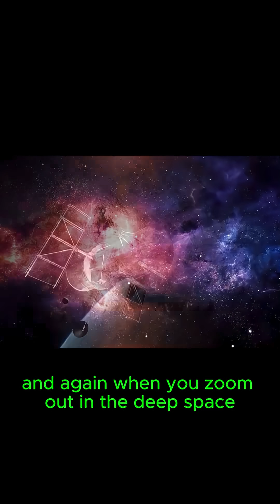Do Photons Experience Time? The Strange Truth About Light Speed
Time ticks for us — but not for light.
Photons travel at the cosmic speed limit: 299,792 km/s. And at that speed, something extraordinary happens… time stops. From a photon's perspective, there’s no journey. No before and after. No aging. No waiting.

Born in a star, a photon could travel billions of light-years — but from its own frame, it arrives instantly. It doesn’t experience distance or time like we do. It's a timeless particle, connecting space without living in it.

This is relativity in its purest, most mind-blowing form.